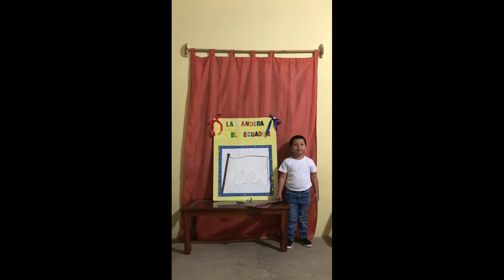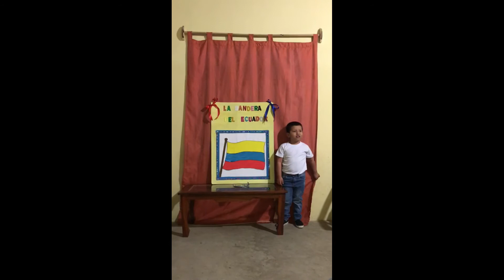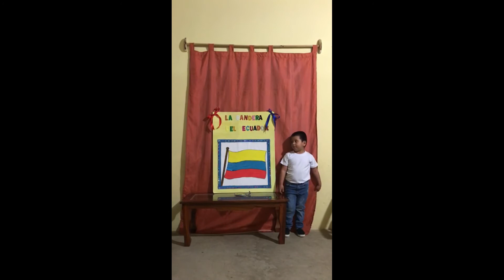PROYECTO DE HUMBERTO